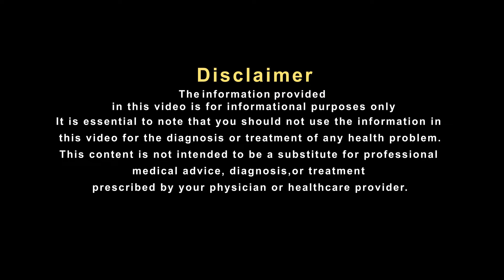ऐसे पा सकते हैं डायबिटीज की समस्या से राहत